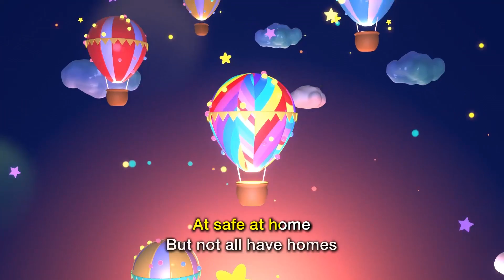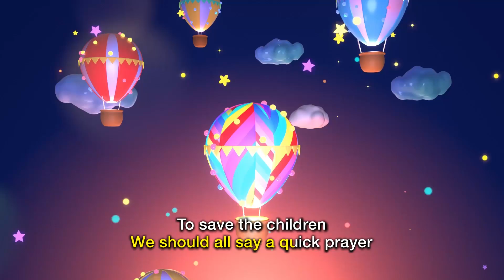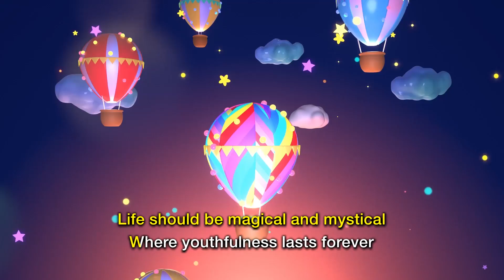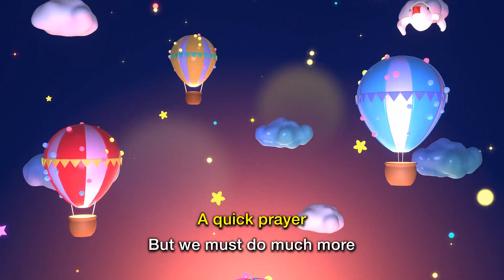Children of the World - Scott Isbell (Official Release)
Children of the World
By Scott Isbell (In loving memory of Michael “Applehead” Jackson)

Tag you’re IT!
Hey I was IT last time!
(children laughing)
Rules are rules
Come on, let’s go inside

This one’s for the children of the world
The ones who are starving
The one whom are alone without a home
Some no parents
They’re just children
This one’s for the children
The children of the world

Where are all the children of the world
They should be sleeping
They should be safe
At safe at home
But not all have homes
Some no parents
We should all say a quick prayer
To save the children
The save the world’s children
It’s time
To protect this prayer

Uhhh
Yeah

Some no parents
We should all say
A quick prayer
But we must do
Oh so much more
And listen

Like pirate ships and Peter Pan
Life should be magical and mystical
Where youthfulness lasts forever
No child should be alone at night
No child should feel unsafe (unsafe)
And no child
Should be without a home
(child without a home)

The one’s who are starving
The one’s whom are alone
Without a home
Some no parents
A quick prayer
But we must do much more
Oh so much
Yeah
oh yeah

Be careful with that wind chime
That one’s my favorite